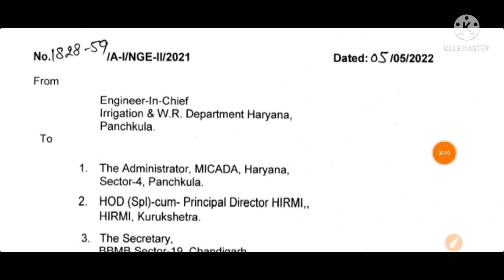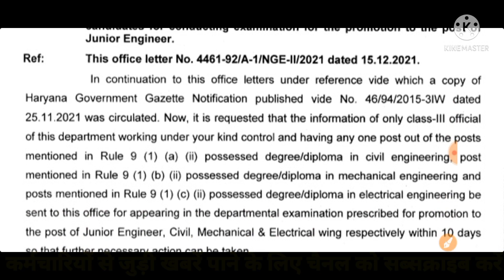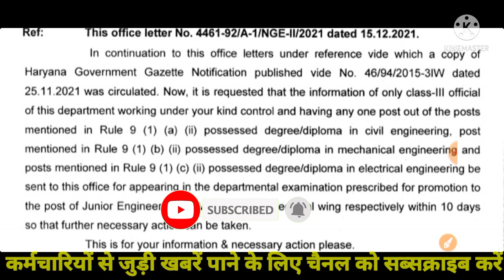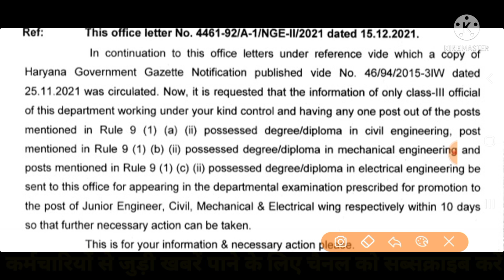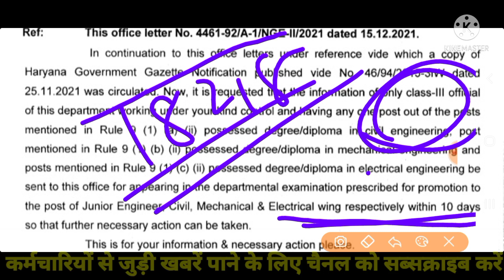Group D Promotion कैसे होगा ?